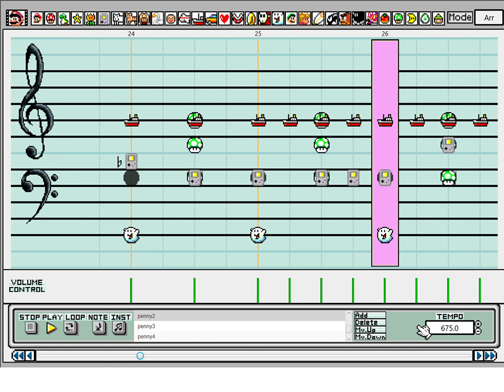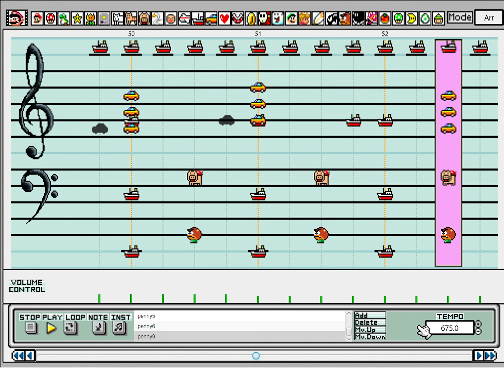Penny's Theme - Pokemon SV [Super Mario Paint Cover]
i live once again. this one has been in the works for a while. made with the  {D/P/PT Soundfont} and the help of this score: